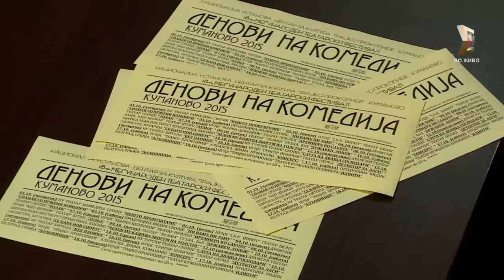НОВ ДЕН -Утринска емисија ДЕНОВИ НА КОМЕДИЈА КУМАНОВО 06-10-2015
НОВ ДЕН -Утринска емисија ДЕНОВИ НА КОМЕДИЈА КУМАНОВО  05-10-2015